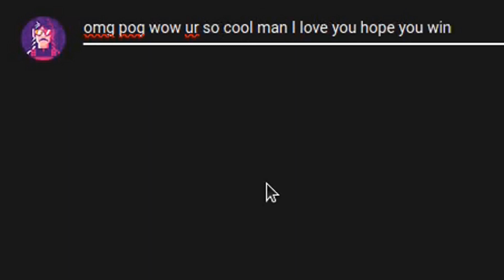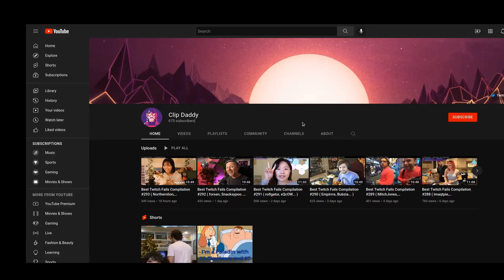Best Twitch Fails Compilation #701 ( ESLCS, btssmash... )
00:00 Intro
00:06 Mizkif | Xqc gets his first word to spell
00:34 pokelawls | Caught in 4K
00:41 AustinShow | CEO Dan Clancy handing out 70/30 coupons on stage
01:18 Mizkif | xqc does improv
01:30 Twitch | I see it...
01:38 loltyler1 | T1 vs Erob racing heads up down to the wire
02:38 btssmash | The Big House 11 (super smash bros melee) - fox vs falco
03:38 TheStockGuy | BOOBA
03:50 EsfandTV | Esfand helps Mizkif after his big show!
04:13 AvoidingThePuddle | Aris discusses Twitch ads
05:00 DevonJenelle | Pog
05:08 Midroll
05:12 Jinnytty | Jinny meets the real Tifa
05:28 EsfandTV | Improve rapper reads chat
06:26 Mizkif | Wubby ends racism
06:40 forsen | Forsen still sees minecraft everywhere
06:54 tyongeee | Korea takes over tc Vegas
07:39 Twitch | Couple getting married at TwitchCon
08:39 ESLCS | Fan expresses happiness while watching CS2 tournament
08:48 Mizkif | CEO Dan shows off his toes
09:14 Twitch | Esfand almost takes out Pokimane
09:34 erobb221 | Erobb checks in from Twitch Rivals
09:56 Outro